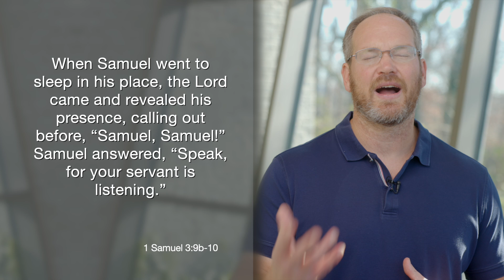Daily Practice for Friday, January 19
When Samuel went to sleep in his place, the Lord came and revealed his presence, calling out as before, “Samuel, Samuel!” Samuel answered, “Speak, for your servant is listening.”
1 Samuel 3:9b-10

We're continuing to look at 1 Samuel 3. It’s such a great story about young Samuel and how he comes to hear the voice of the Lord.

We're continuing today after Eli gives Samuel a little piece of advice, and he takes it. Samuel does what Eli says to do. As simple as it was, as small a piece of advice as it was, as small an insight as it was (or maybe it was a big insight with just a simple application), Samuel does it. And that's what we have to learn to do. When we get wise counsel and advice and insights from mentors or coaches and people in the faith or even any other area of life, we need to do what they say.

Until we do what they say or take that counsel, we won't see God move. But when we take that counsel, we'll see God at work in our lives. It's also true that if we're trying to coach somebody else, mentor somebody else, we want to find the people that are actually going to put into practice what we're suggesting or at least be willing to give it a try. Let's pray for that grace.

Heavenly Father, we ask for the grace to put into practice the wise counsel that we receive. And God, we pray for the grace to give wise counsel to people who will take it so that your grace can move into their lives. We pray this in Jesus' name. Amen.